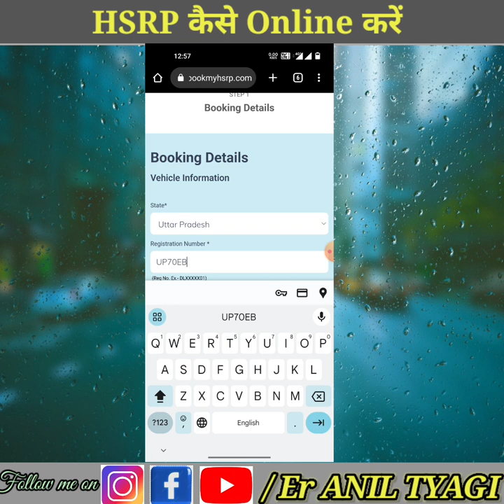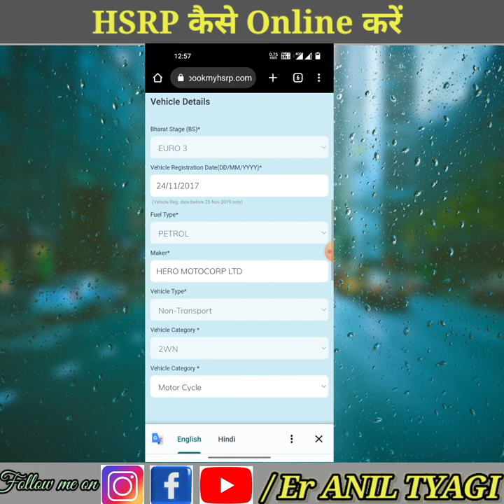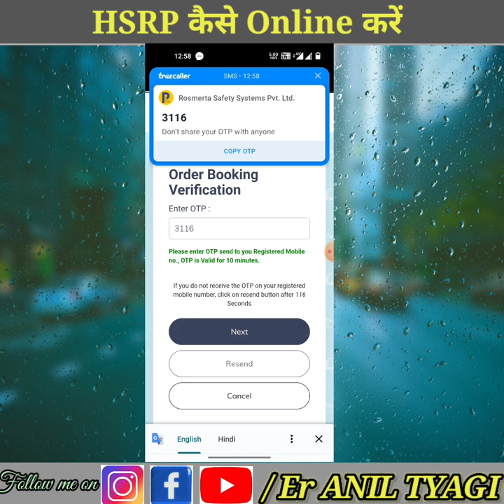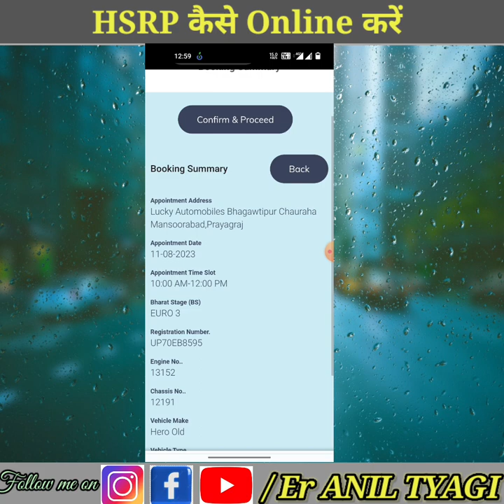hsrp number plate apply online HSRP number plate high security number plate online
Important Link

I am er anil kumar motivation speeker

रिचार्ज का पोर्टल लेने के लिए इस नंबर पर whattapp करे :- 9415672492

i am gifting you apple stock worth ₹1000.enter my code pbj503pfapl while signing up on indmoney🤯

SOLVED YOUR QUARY :-
how to apply high security number plate,
high security number plate kaise banaye,
hsrp number plate apply online in up 2023
Er ANIL TYAGI,Er ANIL TYAGI,Er ANIL,Er,Anil Eranil, Eraniltyagi